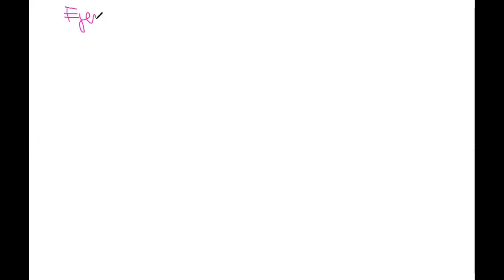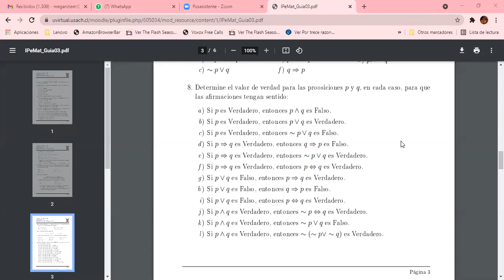Consultas IPEMAT parte 2